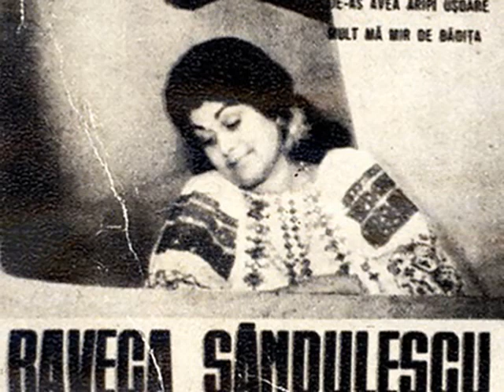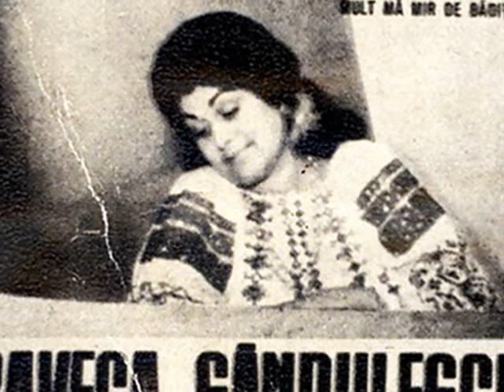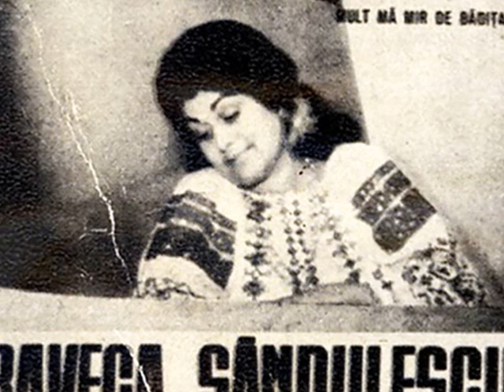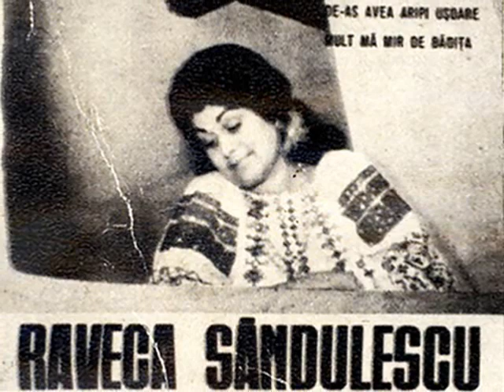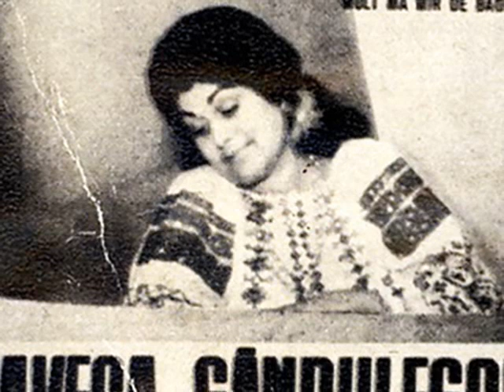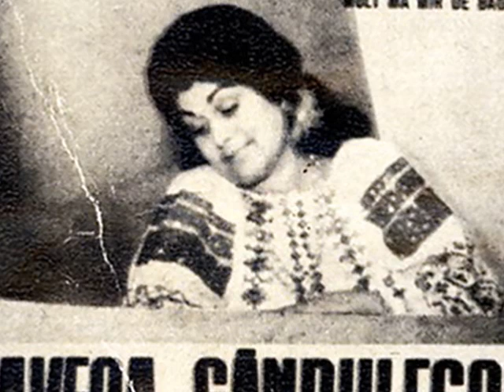Raveca Sandulescu - Luceafar de langa luna / Mandra gura ta-i izvor.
Raveca Sandulescu o legenda a cantecului popular transilvanean si banatean.Imagini de arhiva si un colaj muzical de exceptie!!!